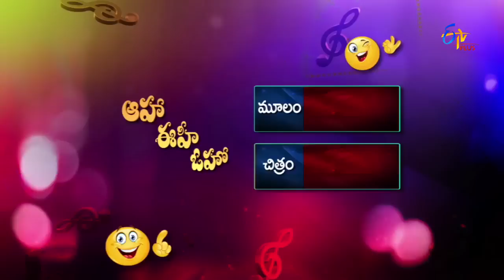Simhadri - Cheema Cheema Parody Song - Aaha Eehe Ooho - 10th January 2016 - ETV Plus